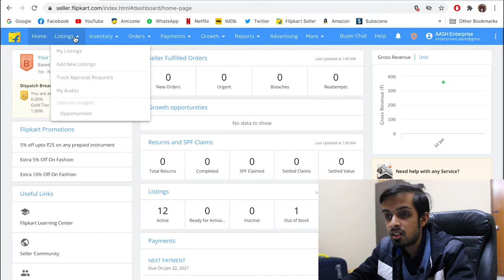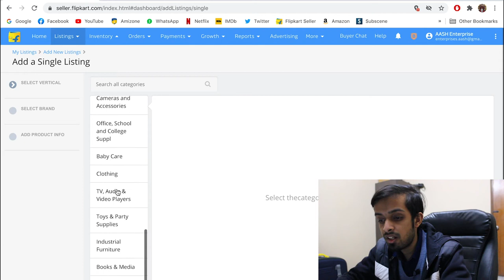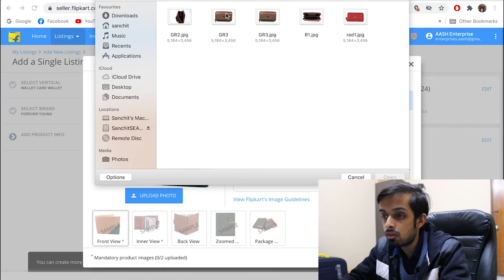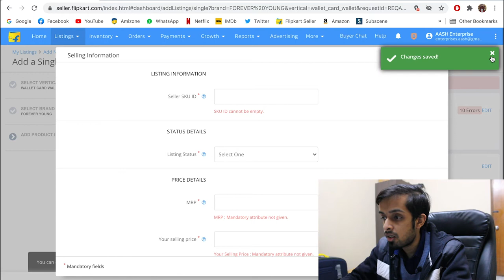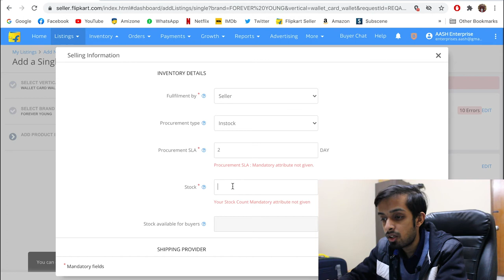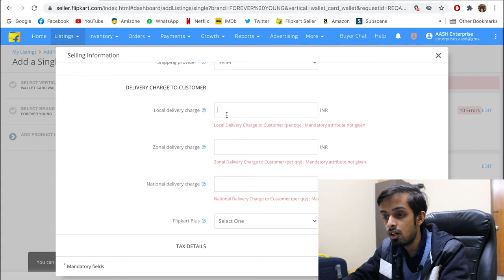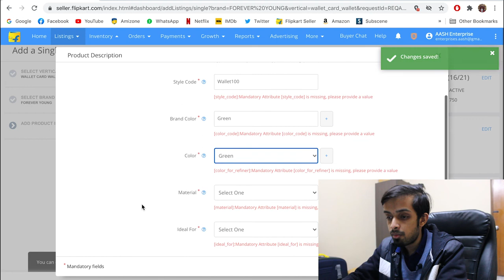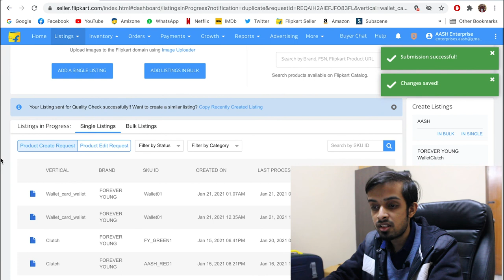How to list your product on Flipkart | Complete Process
Hello guys, In this video,  I will take you through the complete step by step process of listing a product on Flipkart. I demonstrate listing a product by taking an example of a wallet and listing it on Flipkart.